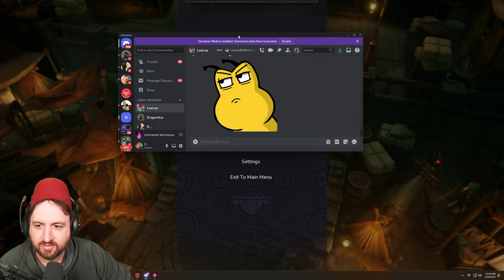A New Tabletop Adventure - Unforetold: Whichstone